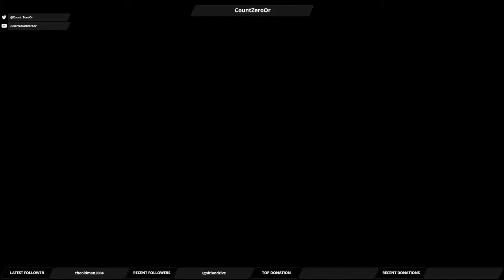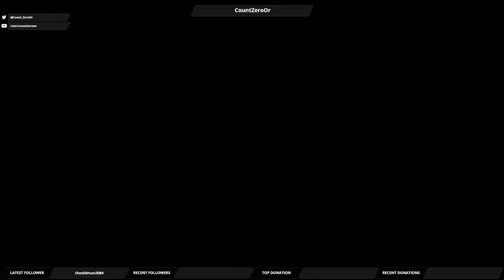Let's Play Mass Effect: Andromeda Part 37 - Finishing Voeld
After having taken down the Remnant Architect, it's time to finish off a few more missions on Voeld before heading off to other planets.